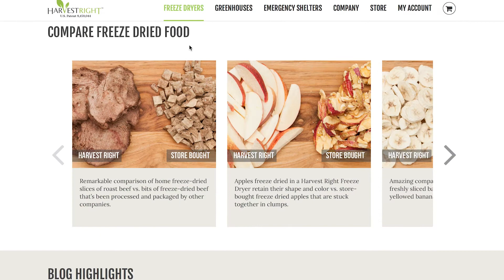Freeze Dryers: A New Way to Preserve from Harvest Right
Going back to a time when there was no such thing as freeze drying – canning was the best option. Because of Harvest Right, a lot of people that grew up working alongside their parents or grandparents canning and bottling fruits and vegetables are now turning to freeze drying. It's much easier, the food lasts longer, and the nutrition and flavor are locked in. Even 25 years later, the food is just like it was the day you freeze dried it.

Freeze drying vs canning: Freeze drying is extremely easy. Just prepare the food and place it in the freeze dryer. Freeze drying is able to preserve the nutrition of food because it removes the water from food at -40 to -50, whereas dehydrating uses heat to remove the water from food which destroys about half of the food's nutrition. Plus, freeze drying allows you to preserve full meals, all of your own recipes of casseroles, soups, you name it. Plus, you can do raw and cooked meat that can be rehydrated to be like they were fresh. You can do all of your dairy products like cheese, yogurt, ice cream, and even cheesecake. And, all of it will last up to 25 years (10-15 for meat, 25 for everything else).